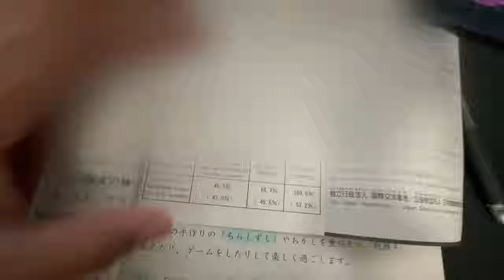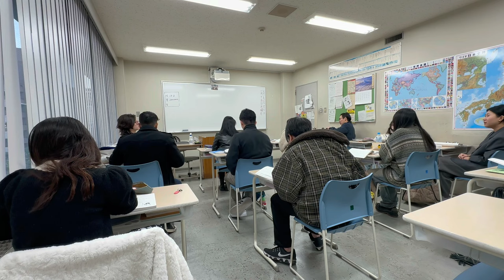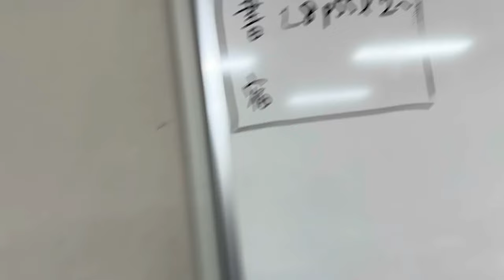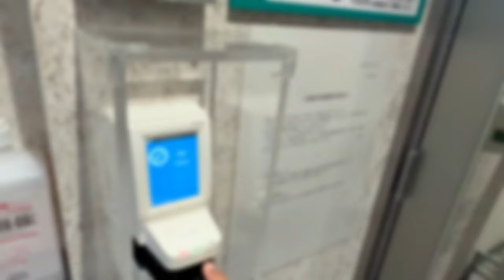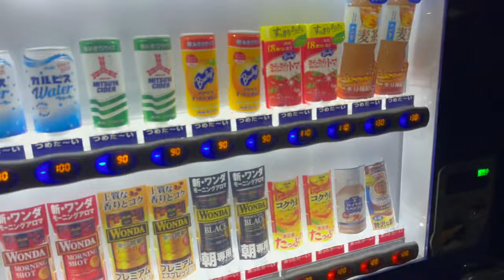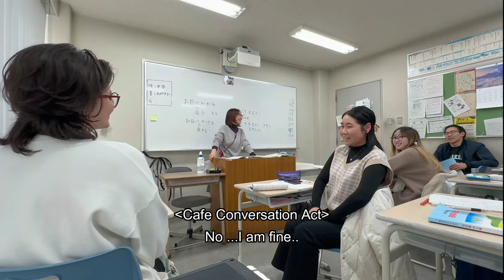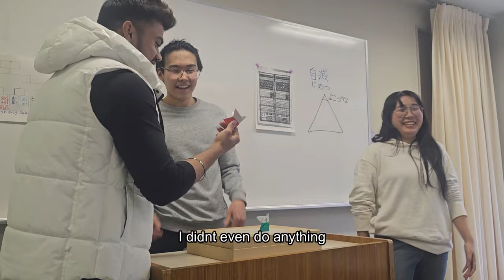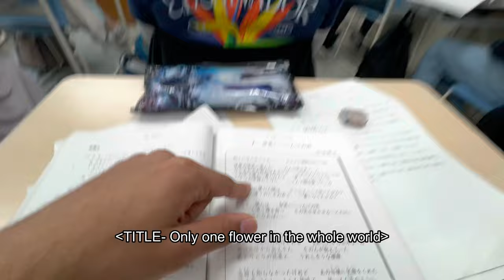Day in My Life Living In Japan | Indian in Japan